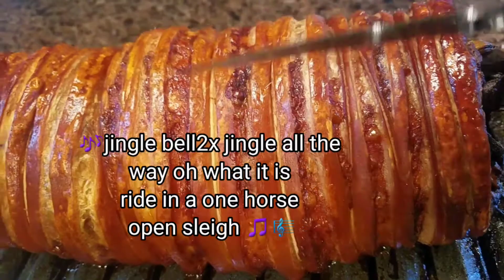How to make crispy and delicious pork belly lechon | super crunch pork belly skin like chicharones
I'm sharing with you how to make the pork belly skin super crunchy like a chicharon.

ingredients
10lbs pork belly slab
salt and pepper
lemon grass
leeks
garlic
seasoning of your choice
I used brown sugar bourbon

preheat 390F or 200C
1st cook the pork = 1 hour for 10lbs

turn the oven to 325F or 165C
cook for another 1.5 hour or until it reached 145F internal temperature.